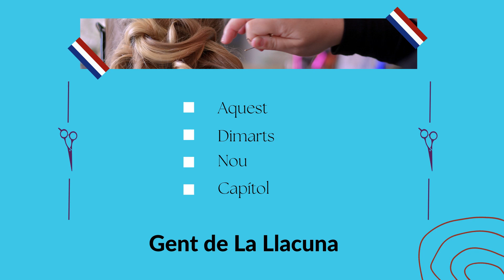Gent de La Llacuna - Betlem Taravilla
Betlem Taravilla, professional de la perruqueria i de l'espectacle, parla de la vida amb @ManoloGarridoAudios des de Rotterdam (Països Baixos)

Capítol 52